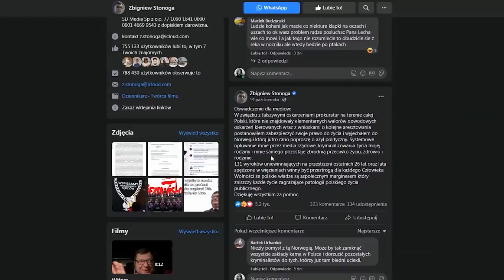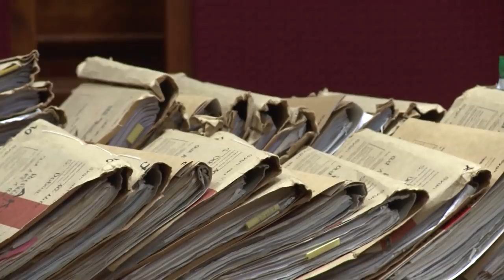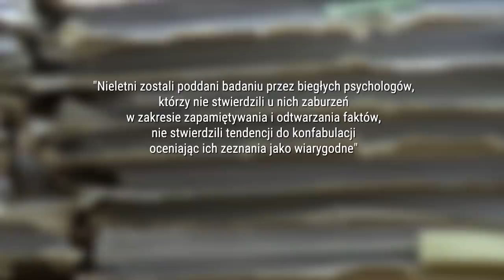Stonoga nie dostał upragnionego azylu w Norwegii - D. Kania | Koniec Systemu odc. 211 1/2